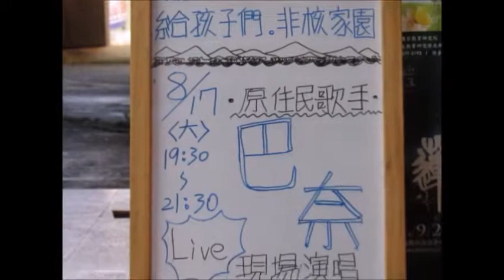《巴奈：給孩子們 非核家園》2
13年夏天，在《巴奈：給孩子們 非核家園》全臺五十場巡迴演出正式開始之前，台灣圖書室就邀請巴奈和那布到嘉義和大家聊聊非核家園、唱唱歌。
透過音樂、言語與觀眾互動，尋找每一位愛台灣土地的人，結合眾人力量，讓下一代能夠活在安全的非核家園。